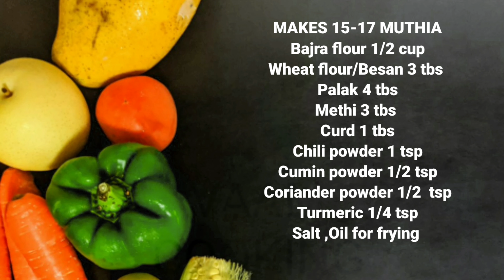Bajra muthia | Palak and methi Muthia |Healthy pearl millet fritter | Healthy Fritters in 10 minutes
Bajra muthia are healthy snacks made from pearl millet as the main ingredients. To make muthia more healthy added spinach and Fenugreek.
   Bajra fritters are the best snacks for kids as it is crunchy, crispy fritters. Enjoy bajra fritters with tangy tomato ketchup or imli chutney.